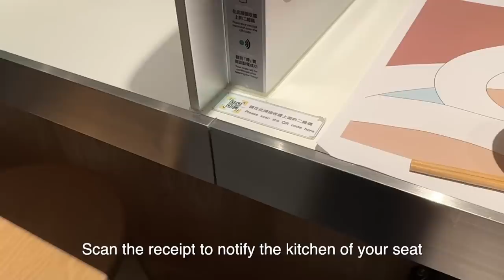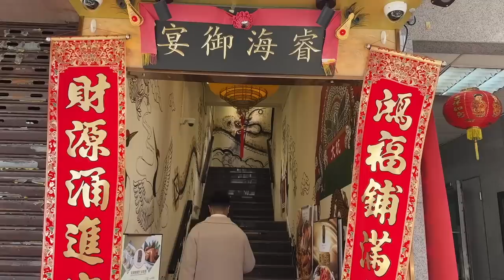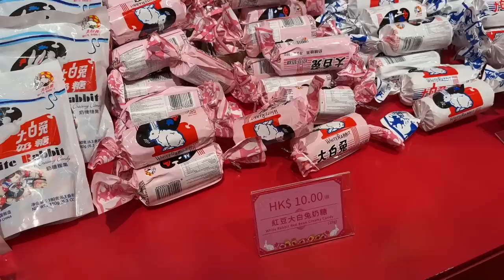lunar new year in hong kong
🐰 it's the year of the rabbit!

0:00 lunar new year omakase and potluck
4:04 new haircut
5:34 solo udon
8:36 white rabbit pop up + blue bottle coffee

our gear:
new vlog camera
small tripod
large tripod